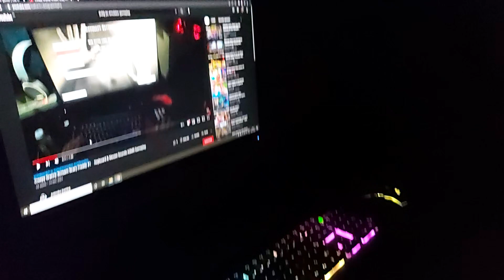my Gaming pc 🖤